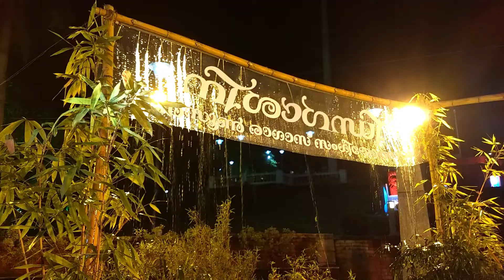Jaswinder Singh Gazal Performance at Nishagandhi Monsoon Raga music Festival Thiruvanthapuram 2019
Jaswinder Singh Gazal Performance

My Mobiles
My Laptops
My Action Cameras
My SLRs